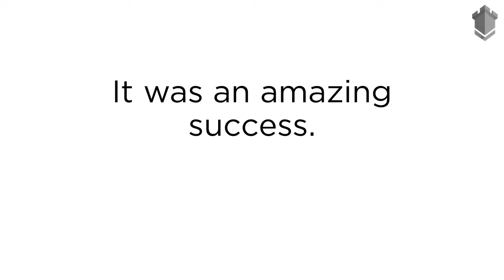Video & Online Course Making Workshop - Quick Peek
Hi, I’m Rishabh Jani, and we at VideoCastle held our first Video & Online Course Making workshop on the 18th and 19th of May!

It was an amazing success.

On day 1, our team helped all the students to learn many aspects of making a video

Later, on day 2, we taught them how to modulate, upload and market the videos they made into online courses. We had a lot of fun, and everybody learnt a lot!

Anyone can make videos! Even children!

If you want to make videos and learn to market them, you can count on us for help!

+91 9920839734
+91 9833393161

Don’t forget to Like our Facebook page for more information on future workshops